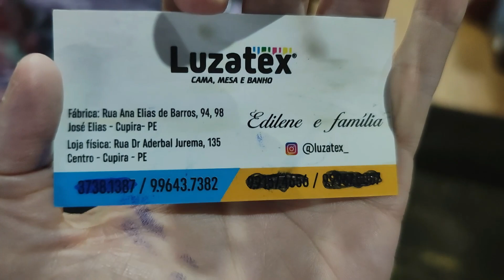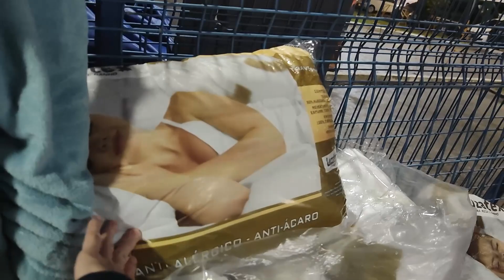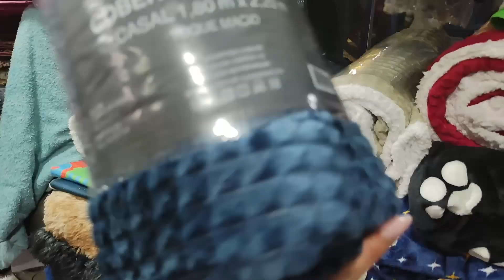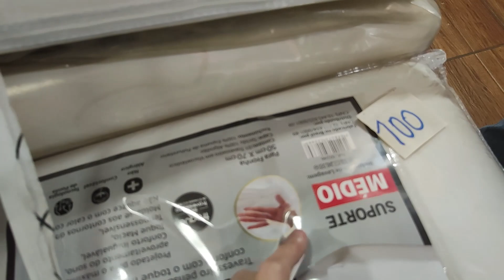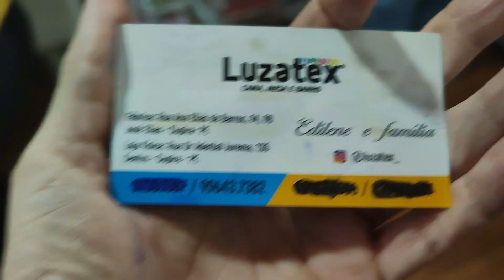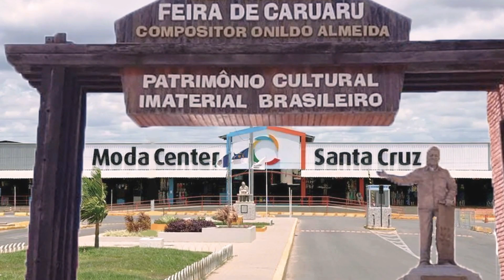MAIOR FABRICANTE DE CAMA, MESA E BANHO DE CARUARU PE PEÇAS APARTIR R$5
Olá amores, sejam bem vindos. Pra quem não me conhece me chamo iral e pesquisei cama, mesa e banho. Espero que vocês gostem.

Site: Shopee página da Luzatex.

Seu fornecedor aqui